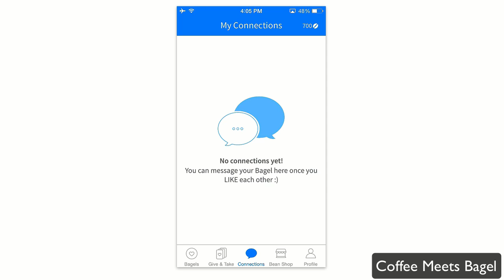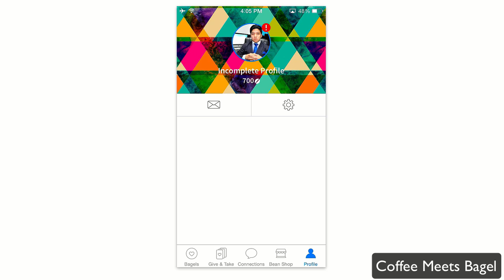Coffe Meets Bagel Review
Welcome to our Coffee Meets Bagel Dating Application review! This is an outstanding dating application that believes in quality over quantity when it comes to online dating. This social media application allows you searching through a broad range of candidates and presents only the most compatible matches based on attraction, intelligence, and common interests in order you save your time form going through endless profiles. Coffee Meets Bagel dating application believes in no substitution of the real face-to-face meeting. However, it not only selects compatible matches for you, but also facilitates the actual meet-up. There is no more need of endless swiping and chats about your weekend and the weather get into the actual on-line dating with Coffee Meets Bagel dating application! Learn more about this application form our informative video review on Coffee Meets Bagel dating application.